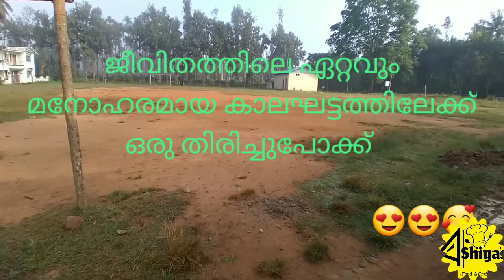പഴയ ഓർമയിലേക്ക് ഒരു നൊമ്പരം നിറഞ്ഞ എത്തി നോട്ടം myschool st. Antony's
//Ashiyas food and craft //school// memory's //nostalgia